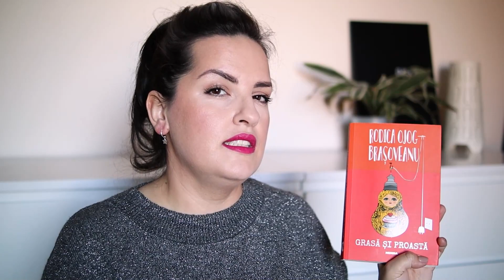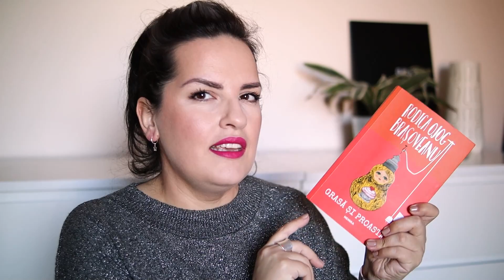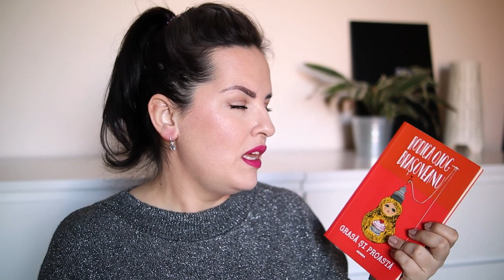Ianuarie cu bune si rele | 2021 | emoozzah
Hey! Îți mulțumesc pentru vizualizare și te invit să citești mai jos toate detaliile legate de acest videoclip și nu numai.

Produse menționate:
Pensulă ZOEVA - 101 Luxe Face Definer

Serial "Gilmore girls" - Netflix

Aștept comentariile voastre cu mare drag și ca de fiecare dată, vă mulțumesc pentru vizualizare!

Toate produsele din videoclip sunt cumpărate de mine. Orice colaborare va fi menționată atât în clip cât și în descriere. De asemenea, indiferent de tipul de colaborare, părerea mea va rămâne onestă.Deși voi fi recunoscătoare pentru oportunitățile pe care mi le vor aduce, consider că aceste sponsorizări sunt create pentru a vă ajuta pe voi, în primul rând, în a cunoaște cât mai bine produsul respectiv înainte de a-l cumpăra. Pentru orice fel de întrebare, aștept cu drag comentariile voastre!